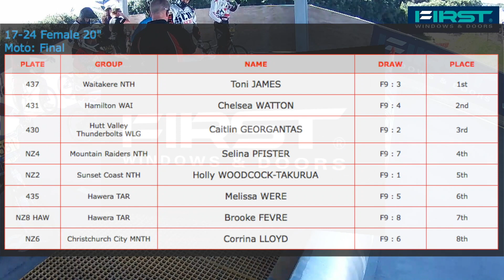17-24 Female 20" FINAL - 2018 First Windows and Doors BMX NZ National Championships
Toni JAMES,
Chelsea WATTON,
Caitlin GEORGANTAS,
Selina PFISTER,
Holly WOODCOCK-TAKURUA,
Melissa WERE,
Brooke FEVRE,
Corrina LLOYD,